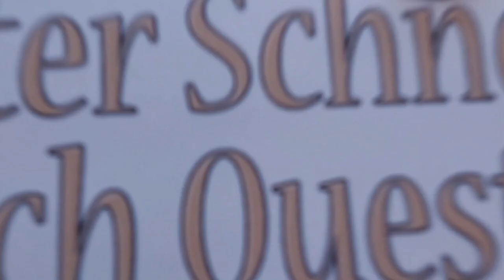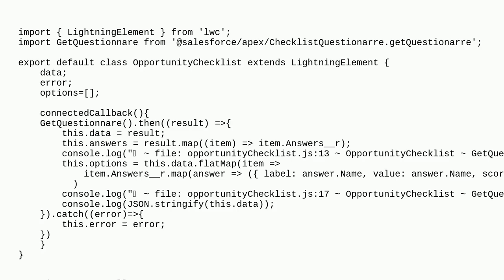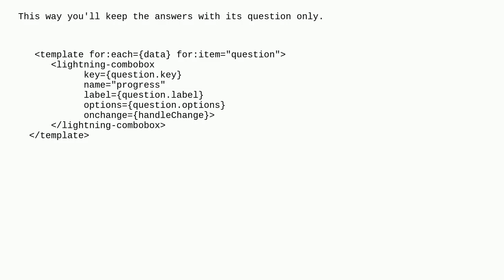Salesforce: Dynamic Question and Answer form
Dynamic Question and Answer form

A special thanks goes out to the community

  apex lightning-web-components